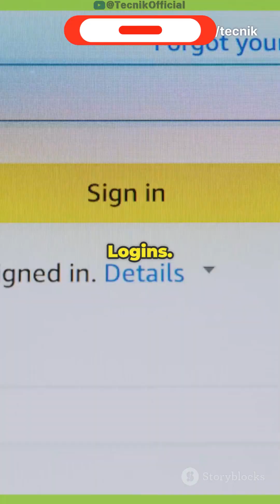VPNs Don’t Do THIS (But Do THAT)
Want a free, safe VPN that doesn’t keep logs? We made a full video showing one you can trust

Hey everyone!😊If you find my content helpful, want to 💲upport please consider donating to help me upgrade my PC🖥️ TYSM!❤️
➤ Breaking down what a VPN actually does. Learn how a VPN encrypts your traffic and hides your IP address, but why it doesn’t make you anonymous everywhere (logs, trackers, browser fingerprinting still matter).

📝Note: The voice used in this video is AI-generated. Any resemblance to real-life individuals is purely coincidental and not intentional.